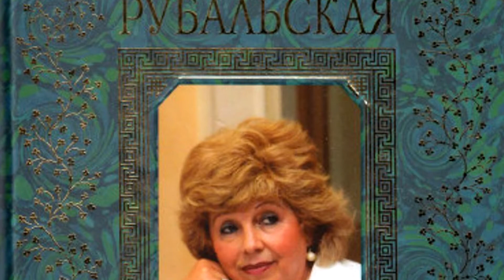Лариса Рубальская — Печали свет